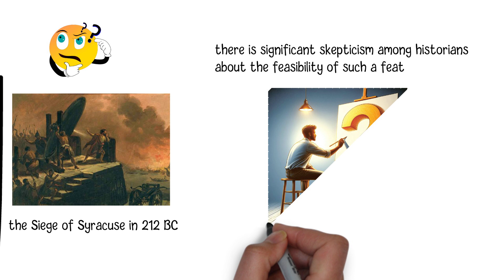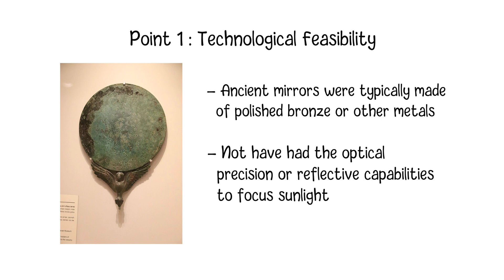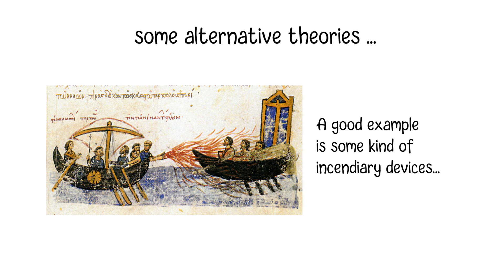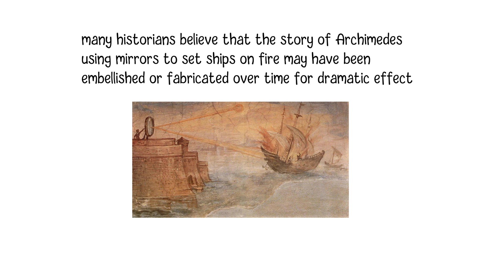Archimedes' Mirror - Did Archimedes Really Use Mirrors To Burn Up Invaders' Ships?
The story of Archimedes using mirrors to burn up invaders' ships is a famous legend, but did it really happen? Well, its historical accuracy is still uncertain. The story comes from ancient sources, primarily from the Roman writer Lucian and later versions by historians like Dio Cassius and Plutarch. According to these stories, during the Siege of Syracuse in 212 BC, Archimedes, a renowned Greek mathematician, constructed a system of mirrors, or possibly polished bronze shields, to focus sunlight onto Roman ships and set them on fire.

However, there is significant skepticism among historians about the feasibility of such a feat. Although it's technically possible to concentrate sunlight with mirrors or reflective surfaces, it's still doubtful that ancient technology would have been capable of achieving the intensity of heat required to ignite ships at a distance. Also, the earliest sources that mention this event were written several centuries after the Siege of Syracuse took place, which raises more questions about the accuracy of that story.

Generally, skeptics raise several points of doubt regarding this famous story. Point One, Technological Feasibility: Ancient mirrors, which were typically made of polished bronze or other metals, might not have had the optical precision or reflective capabilities to focus sunlight with enough intensity to ignite ships at a significant distance. Skeptics argue that the technology of the time was likely not advanced enough to achieve such a feat. Point two, Logistical Challenges: Even if Archimedes had access to large mirrors capable of concentrating sunlight, the logistics of aiming and coordinating multiple mirrors to focus sunlight accurately on moving targets like ships would have been extremely challenging, especially considering the chaotic conditions during the war. Point three, Practicality. Even if Archimedes had access to a large number of highly polished mirrors and managed to focus sunlight onto a single point, the amount of heat generated might not have been sufficient to ignite wooden ships, especially if they were coated with protective materials.

As an explanation of that burning mirror story ,some alternative theories propose that the story may have been a later embellishment or invention. For example, it's possible that Archimedes employed other defensive tactics rather than relying solely on mirrors. A good example is some kind of incendiary devices which were ancient military technologies used for setting fire to enemy ships and fortifications. They were widely employed by various civilizations throughout history, particularly in naval warfare.

Given these points of skepticism, many historians believe that the story of Archimedes using mirrors to set ships on fire may have been embellished or fabricated over time for dramatic effect. While Archimedes was undoubtedly a brilliant mathematician and inventor, there is little historical evidence to support the notion that he employed such a tactic during the Siege of Syracuse.